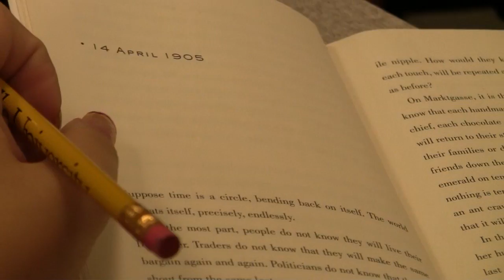2010 New Student Orientation - Summer Reading Experience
8/26/2010 - Every Summer, new Marauders get familiarized with their first college assignment by participating in the Summer Reading Experience. The Common Reading is the first assignment students get to understand the types of coursework Millersville has to offer. It is the students' first opportunity for discussion in a classroom lecture as well as a part of informal discussion groups.